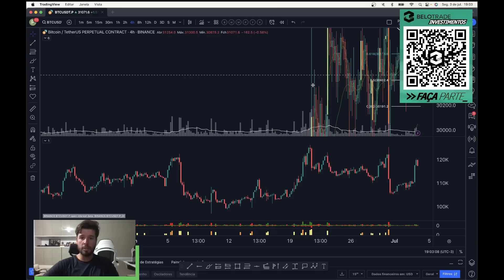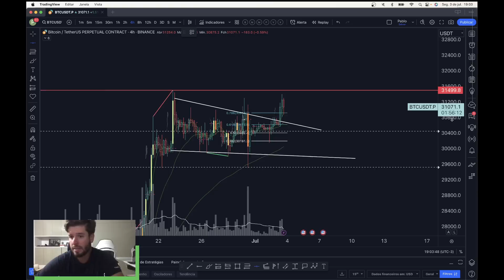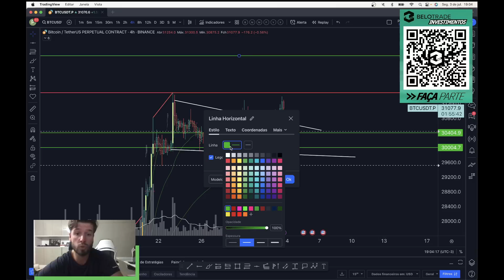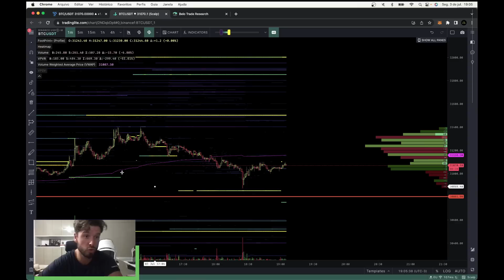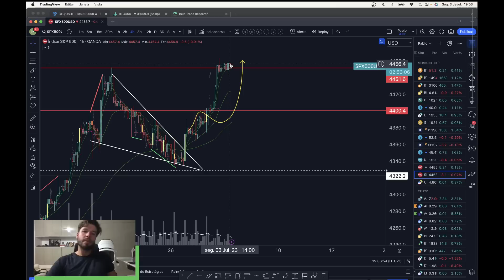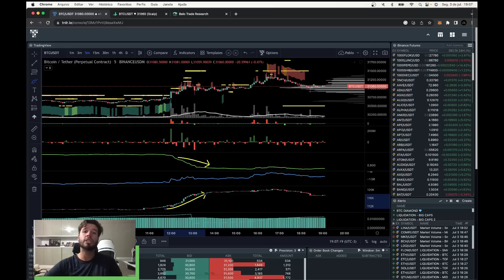BITCOIN FORTE ACIMA DE 31K: AGORA VAI? - Análise Técnica/Sentimento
🔻 PROGRAMA INVESTIDOR MODERNO

DÚVIDAS?